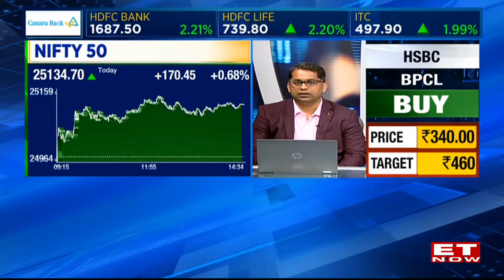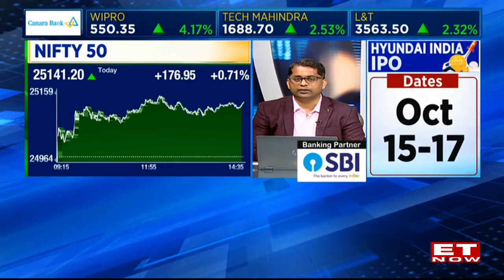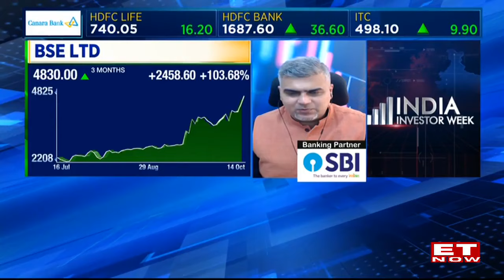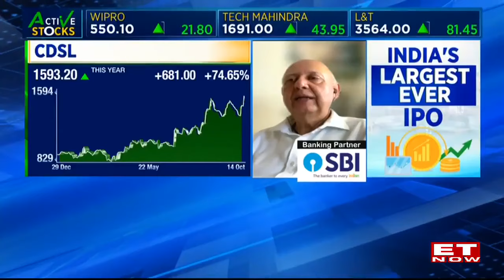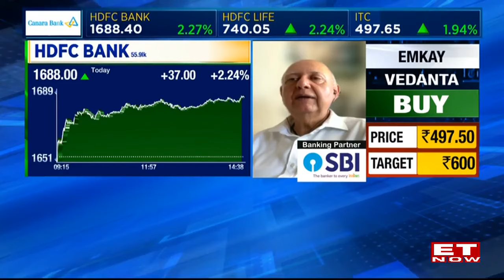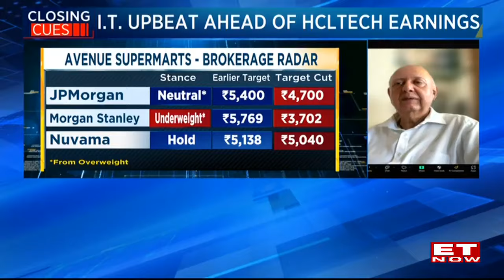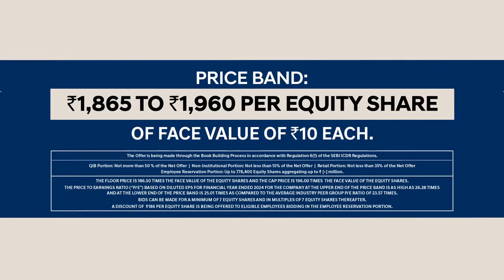Avenue Supermarts Suffer From Q-Commerce Rise? | HDFC Bank Heading To New Highs? | Pashupati Advani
Discussion on the recovery of markets and the driving factors behind it, along with the big themes for India, were covered. Pashupati Advani highlighted the significance of including HDFC Bank in one's portfolio. The views on Hyundai IPO, the auto sector, and the fall in DMart shares were also discussed.